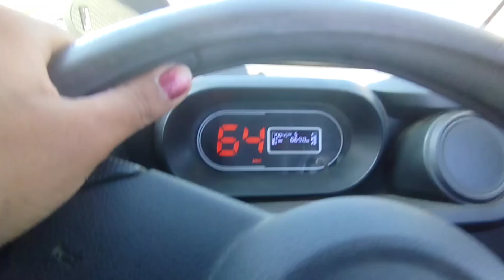नागपुर से गिरड जा रहे है 🚚500 का चालान हो गया यार 😭golusahuvlog23